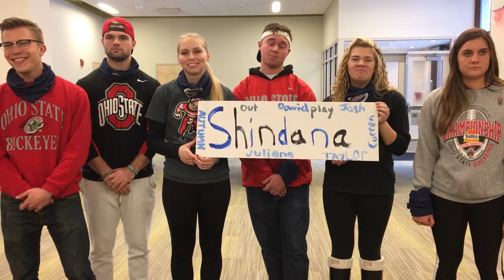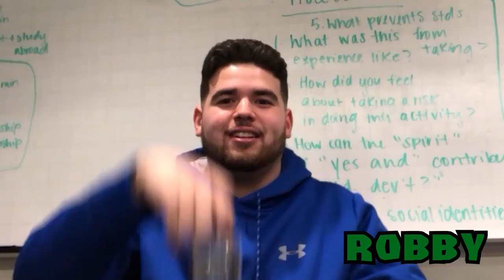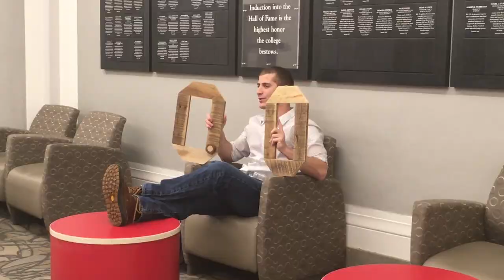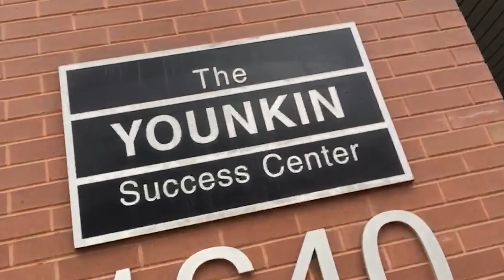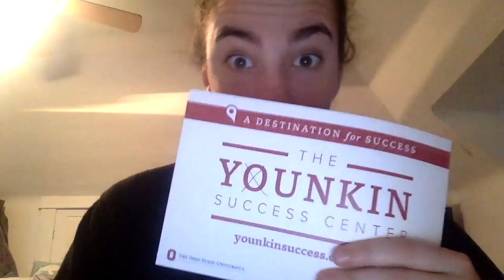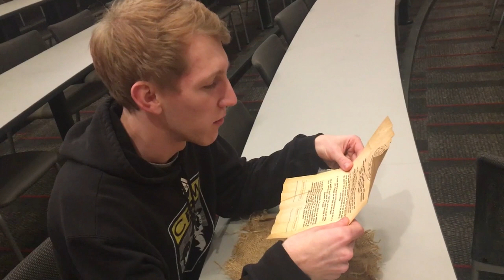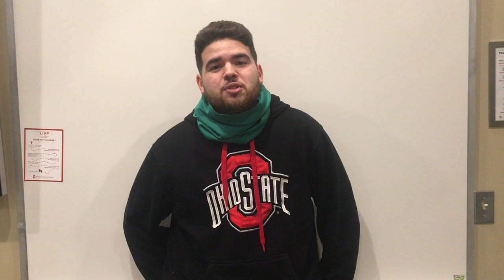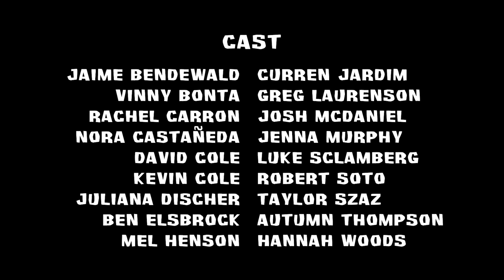Survivor: Time & Change - Urban Legends - S3 E2 - That's Math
After a two-year hiatus, Survivor: Time & Change is returning with one of our most anticipated seasons yet! In a game of outwit, outplay, and outlast, who will have what it takes to come out on top?

Special credits to theMaestro, VanacoreMusic, Derek & Brandon Fietchter, and DaliRet among many other for their work in making the music that made this dream of ours possible.

CREATED BY
Gregory Friedberg

EXECUTIVE PRODUCERS
Gregory Friedberg
Samantha Lechner

PRODUCERS
Aaron Shifrin
Sydney Donohue
Jill Loveless
Lauren Hamlett

Aaron Shifrin

EDITOR
Zack Cushing

ASSISTANT EDITORS
Jake Henson
Rachel Carron
Max Rosenberg

PRODUCTION CREW
Tyler Allen
Zack Cushing
Allie Donohue
Alex Fester
Lisa Hamant
Jake Henson
Kelly Kolotka
Kelsey McCaffrey
Brian Nelson
Claire O'Hern
Sam Tremblay

Keep up to date with us through social media!
Facebook: Survivor: Time & Change